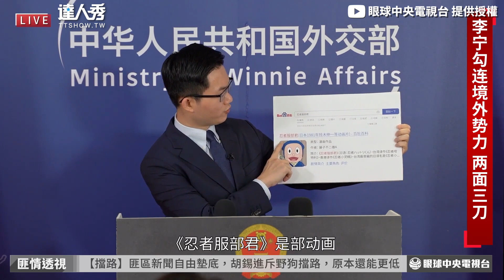【Lu滑記者會一本正經說幹話！ 中國將犯台？發言人回應笑爆】｜@EYECTV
根本一本正經講幹話🤣 (仙女編)